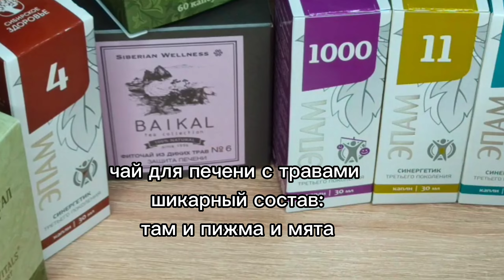Распаковка. Что я взяла для себя и своей семьи в Siberian Wellness.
❓ Хочешь узнать больше о Siberian Wellness? Заходи в закрытый Telegram - чат "Клуб Здоровье и долголетие"
❓ Есть вопросы? Пиши на WhatsApp/Telegram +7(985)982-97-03 ❓ Хочешь быстро и эффективно развиваться в моей команде? ✅ Регистрация на бизнес ✅ Купить с кешбэком до 15%